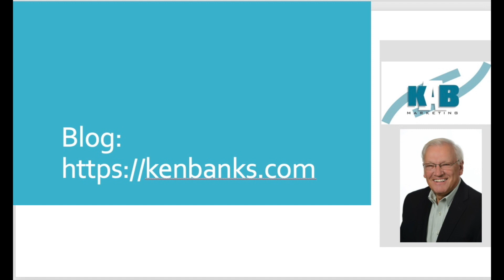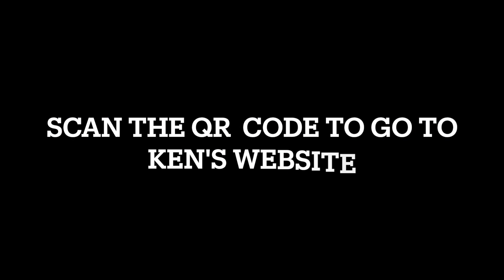KEN BANKS BLOG APRIL 2024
BRANDING TAKES OVER AMATEUR SPORTS.